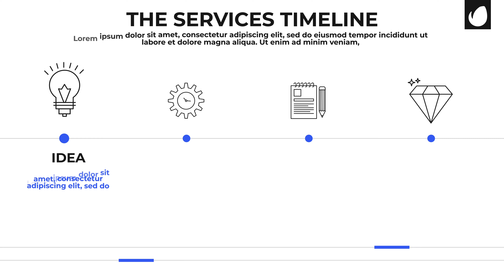After Effects Template - Corporate Presentation / Line X Videohive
PROJECT FEATURES :
Color Control
Fast rendering
No Plugins
Help file included
Free font link